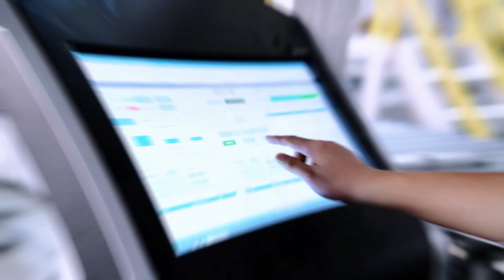EXCITECH CNC SMART FACTORY PROJECT TEPE Guangdong Witborn Factory Case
EXCITECH CNC SMART FACTORY PROJECT TEPE Guangdong Witborn Sanitary Ware Factory Case